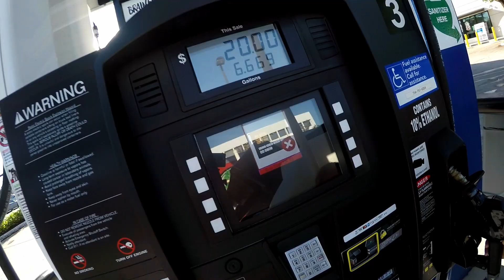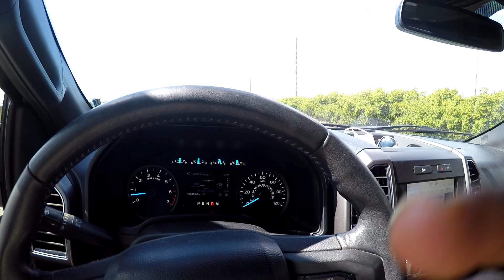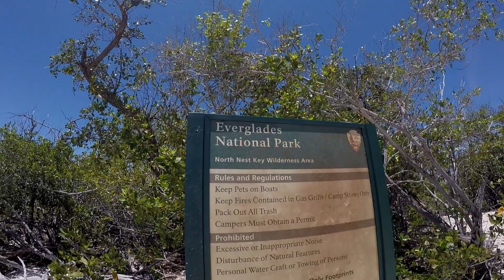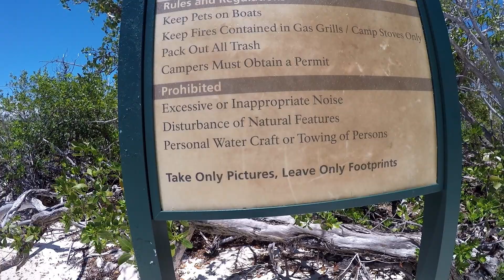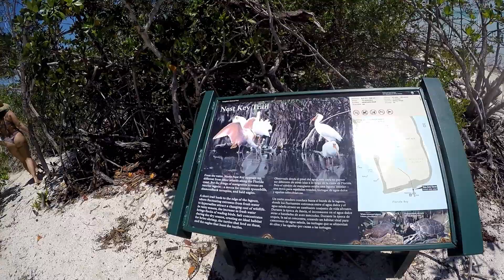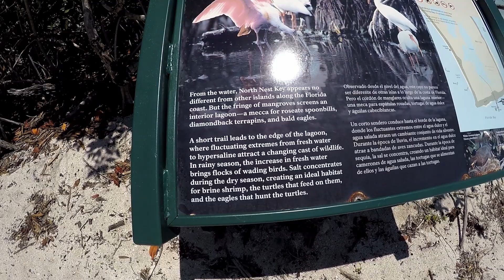Boating in the Florida Keys (Nest Key) Beatiful Water!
Took a trip from Fort Lauderdale, Fl to the Keys (Key Largo)
Dropped in at the Caribbean Club.